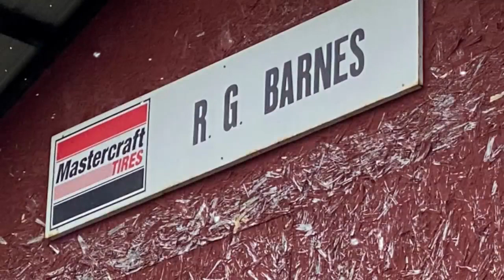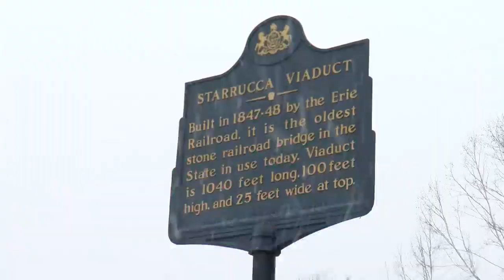Eyewitness to History: Starrucca Viaduct